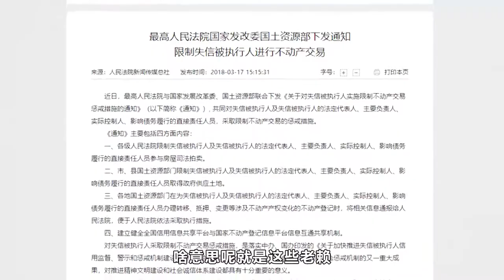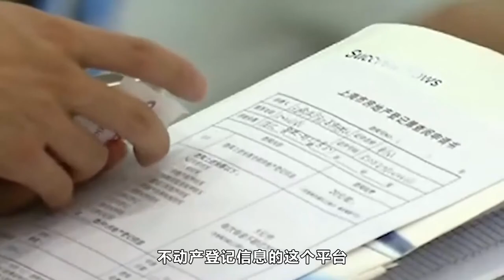国家终于出手了，将严厉惩罚老赖！